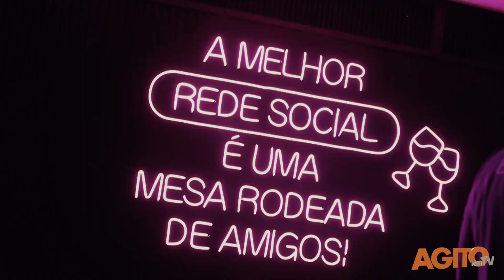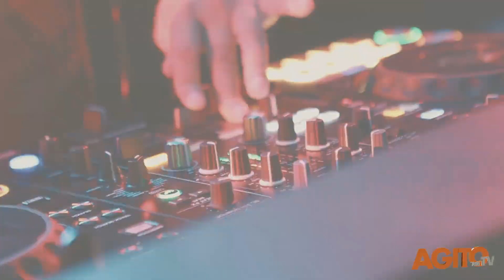Agito na TV - Niver do Simone Susinna 3.0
Andressa Devillo em sua primeira matéria pelo Agito na TV, cobrindo o aniversário do ator Simone Susinna.
O ator escolheu o Brasil pra comemorar seus 30 anos em grande estilo na casa Sphera Lounge, localizado no Jardins.
A festa contou com várias celebridades, entre os convidados, Andressa entrevistou a Key Alves - BBB 23; Amanda Souza e Verônica Brito do Casamento às Cegas 2; Ingrid e Erica Mantovani - cantoras; Michelle Heiden - MISS ECO SÃO PAULO 2023; Carolina Montemor - Streamer; Isabela Crociolli - Lifestyle; Fernanda Moreira - Empresária; Mayara de Moraes - Modelo.
Simone chegou de Ferrari acompanhado do seu irmão Danilo Susinna, e também o Dr. Viotto - Dentista, responsável pelas lentes e harmonização facial de vários artistas famosos, inclusive do ator Simone Susinna.
O evento estava impecável, confira !!!